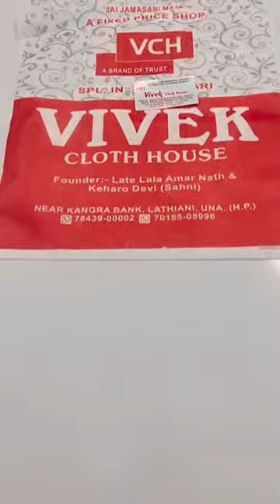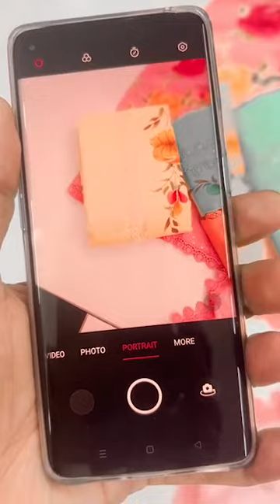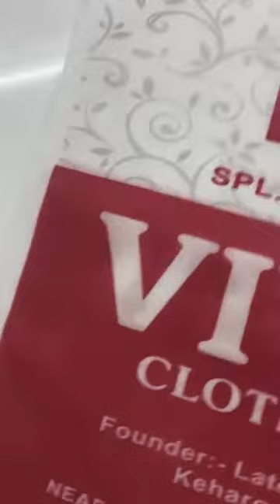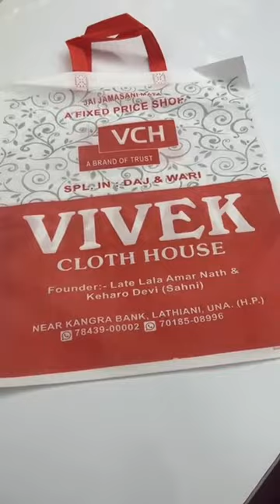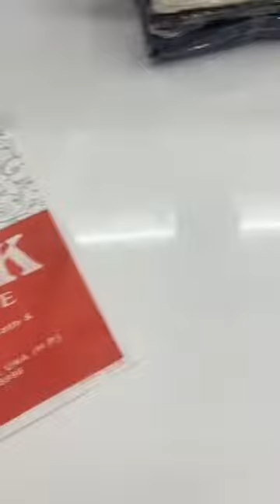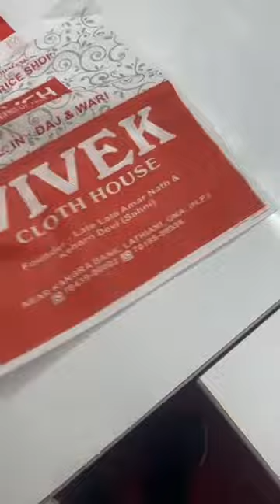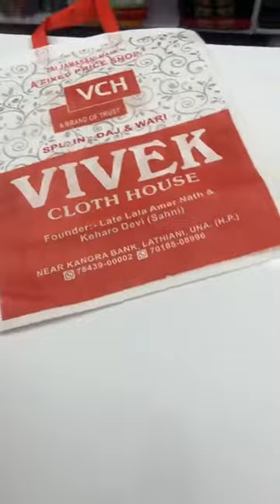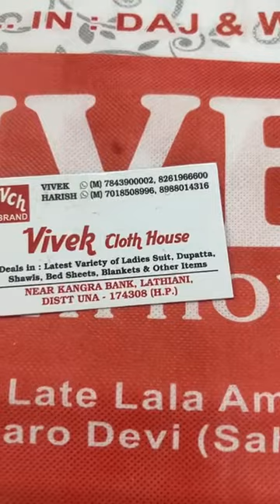COTTON के HAND PRINT सूट पाएं सिर्फ ₹999/- में पूरा ऑफर जानने के लिए वीडियो को लास्ट तक देखो